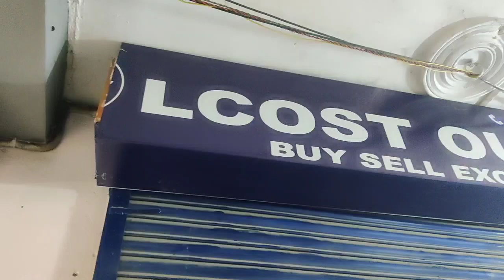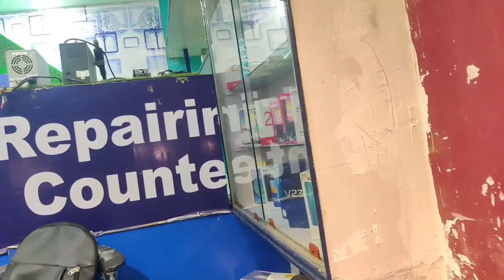Second hand mobile lucknow | Eid offer 2023 | Cheapest mobile market | iPhone start at ₹3000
Hello guys ,

We make a vlog of second hand mobile market in lucknow . Secondhandmobilemarket usedmobilemarket Eidoffer2023mobile .

Song Credit 👇🏻

 Address - Shop No 2 Baba Market SS Gym K bagal main Bangla Bazar Petrol Tank Se Phle Ashiana Lucknow

शुकरिया. 😍